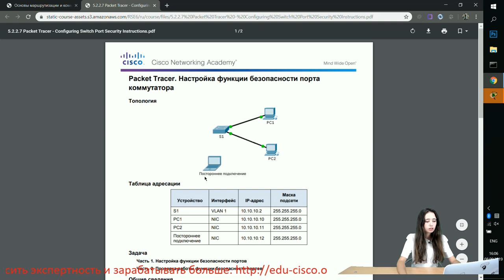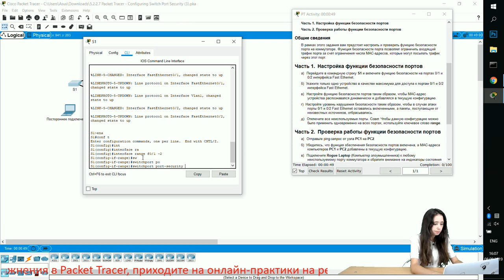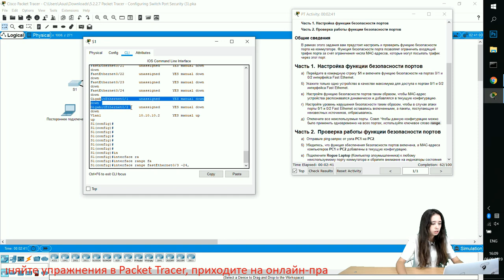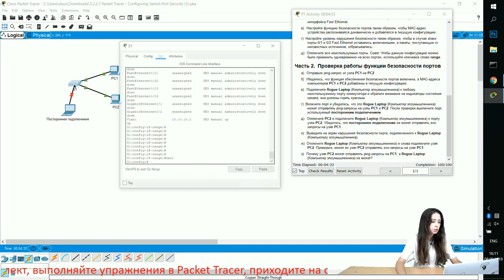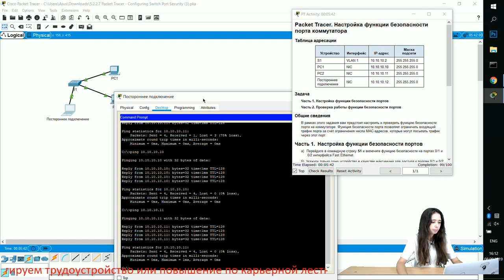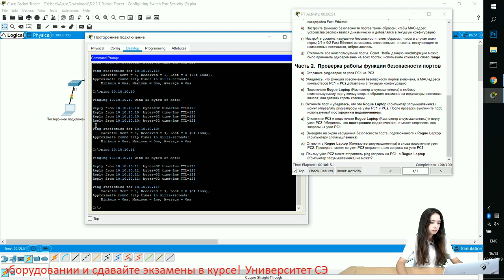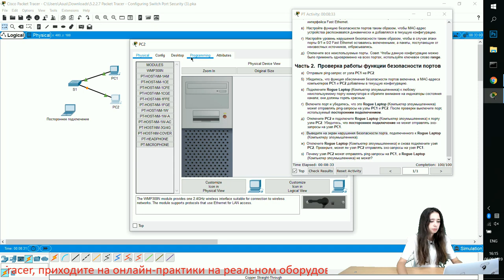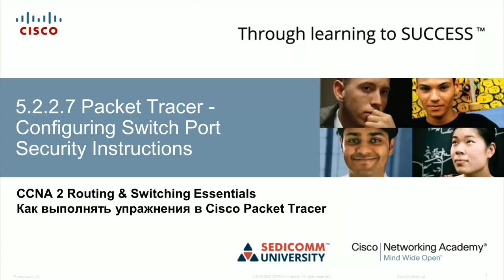Курс Молодого Бойца Часть 2 2020 CCNA 2 RSE 5.2.2.7 Packet Tracer - Настройка функции безопасности